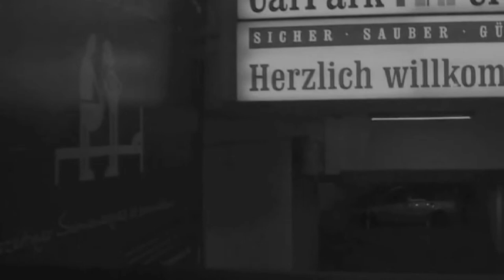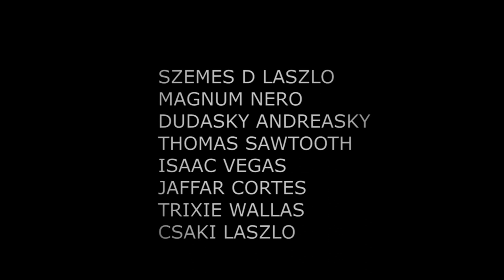FEJLÖVÉS (2021) AMATŐR THRILLER - MAGNUM NERO - SZEMES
FEJLÖVÉS (2021)
RENDEZŐ: MAGNUM NERO
SZEREPLŐK: SZEMES D LASZLO, MAGNUM NERO, THOMAS SAWTOOTH, DUDASKY ANDREASKY, ISAAC VEGAS, TRIXIE WALLAS, JAFFAR CORTES